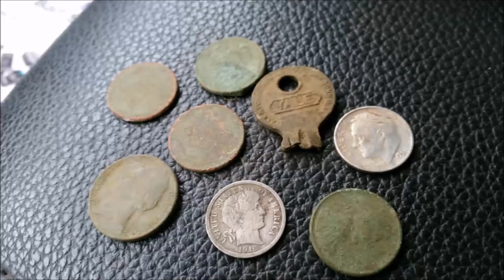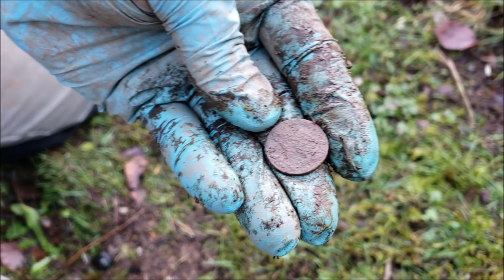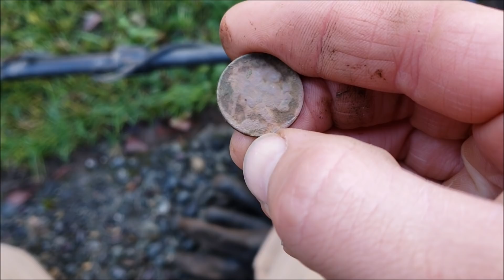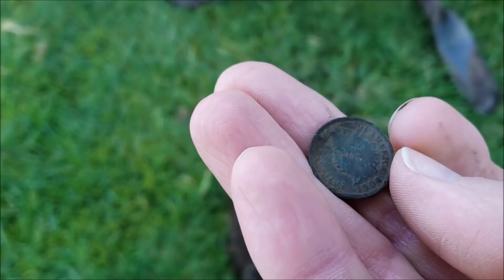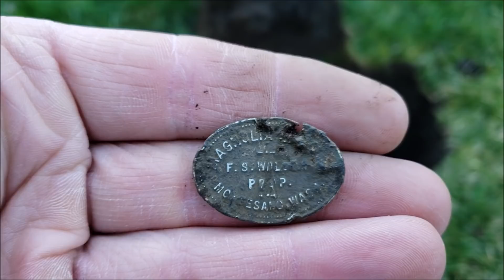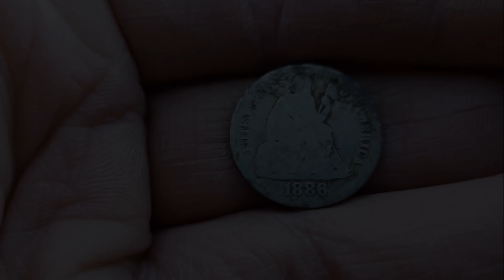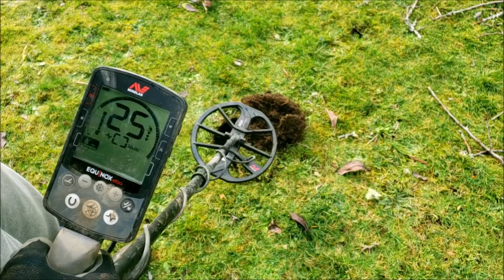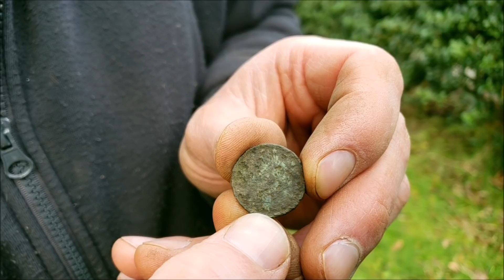UNBELIEVABLE! Double Bucket List SEATED Coins found in Washington St | RELIC RANGERS METAL DETECTING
Relic Rangers Metal Detecting
"Double Barrel Bucket Listers" Episode 71
Justin and Josh HOG the show in this EPIC double bucket Lister episode! Seated coins, V nics, IHPs, jewelry, tokens, etc, etc... You just have to watch... EPIC!
See Ya’ll on the next hunt!
Gear used:
Minelab CTX 3030
Minelab eTrac
Garrett AT Pro
Garrett AT Gold
NEL Tornado Coil
NEL Thunder Coil
Garrett Propointer AT
Digging Tools: JLDigger JLD-36T